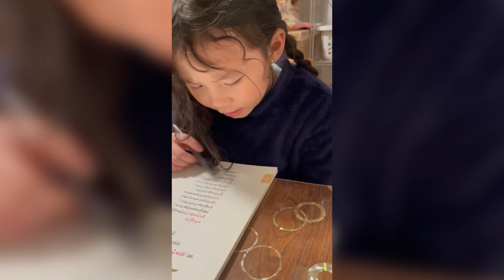Lhakyi new song 2023 // ལྷ་སྐྱིད་ཆུང་ཆུང་གི་གཞས་གསར་པ།